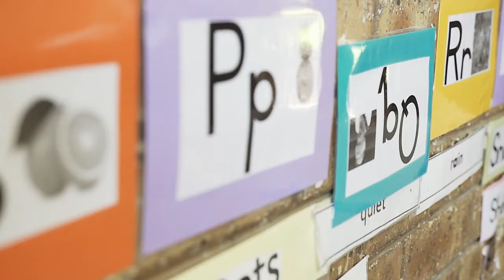Pizza Hut African Literacy Project - The Launch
280 Million people in Africa cannot read*. We want to change that.

The Slice of Africa is an epic journey to boldly launch the Pizza Hut African Literacy Project, and drive literacy on the continent. We will be traveling over 200 000kms, across 12 countries, to deliver Pizza Hut Red Reading Boxes to the children who need them most.

 *UNESCO Reading the past, Writing the future, Fifty years of promoting literacy. (2017)